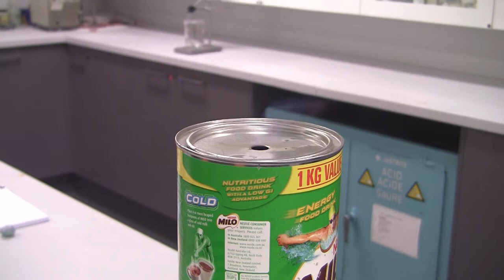Exploding can - ECCNvideos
Filmed by Seamus Delaney and the Early Careers Chemistry Network (ECCN).

Supported by the Chemistry Education Association (CEA), Victoria, Australia, and the University of Melbourne.